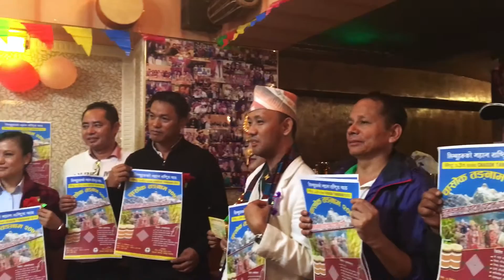Chasok Tangnam Hong Kong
Kirat Yakthung Chumlung Hong Kong
Mobile video by: Dev Raj Raj